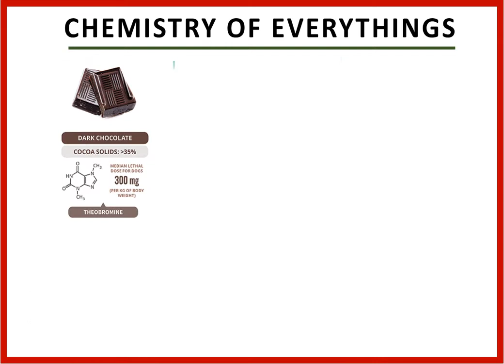THE CHEMISTRY OF EVERYTHING |គីមីនៃអ្វីៗជុំវិញអ្នក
Chemistry of everything| The chemistry of A
Everything single things exist withing chemical form. This video will give you a common view of the chemical within things or materials.